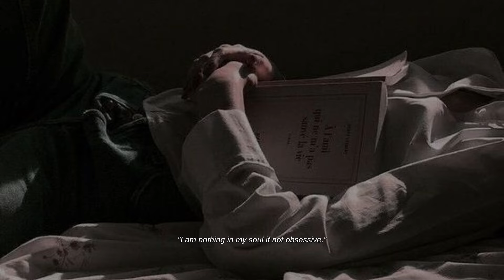beauty is terror (a dark academia playlist) - the secret history (music & snow ambience)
A classical and instrumental music playlist inspired by The Secret History by Donna Tartt, layered over the sounds of snowfall.

About the Book: The Secret History by Donna Tart
“Under the influence of their charismatic classics professor, a group of clever, eccentric misfits at an elite New England college discover a way of thinking and living that is a world away from the humdrum existence of their contemporaries. But when they go beyond the boundaries of normal morality they slip gradually from obsession to corruption and betrayal, and at last—inexorably—into evil.”

A note from me: one of my favorite reads this year, the secret history is a book i haven’t stopped thinking about for months. I hope you enjoy the playlist! (yes, this is a re-upload with an adjustment in music selection because the last one unfortunately got taken down).

(for book reviews, recommendations, reading vlogs and more!)

The Secret History
My Must-Read Books
More Curated Book Lists to Browse

Genre: dark academia, piano, instrumental, study music, orchestra music, classical music, reading and writing music, henry winter, richard papen, book playlist, booktube